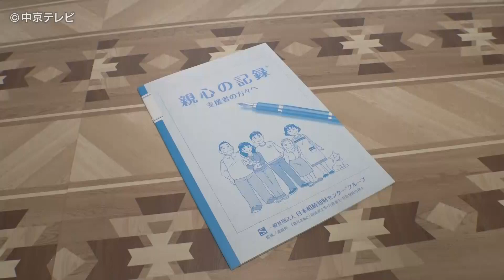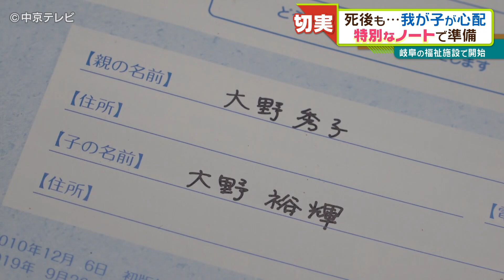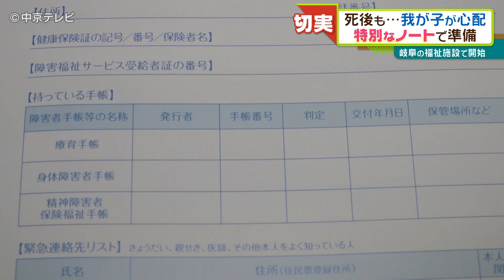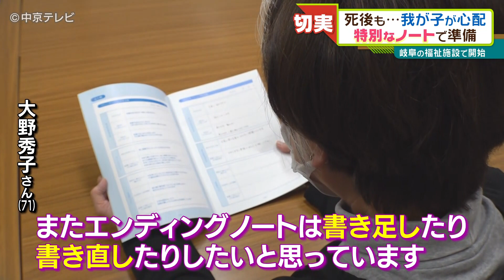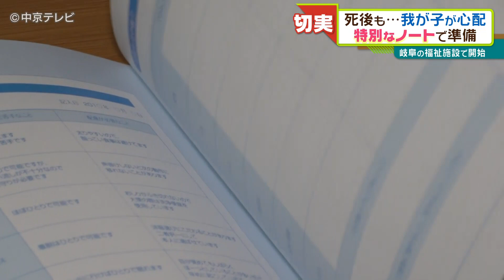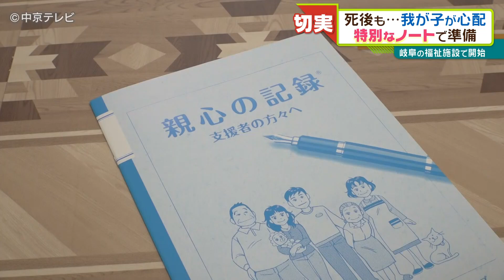「親なき後問題」 障がいのある子どもが親の死後も環境を大きく変えずに過ごせるよう「エンディングノート」で準備 岐阜市の福祉施設で開始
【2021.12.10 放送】